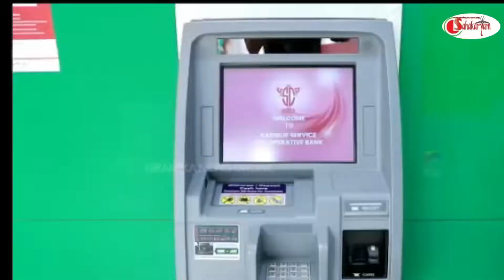SAHAKARYAM - BREAKING NEWS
കതിരൂർ സർവീസ് കോർപറേറ്റീവ് ബാങ്കിൽ ATM/CDM